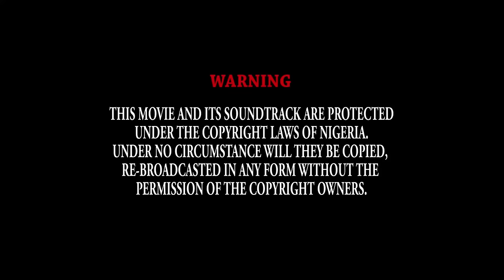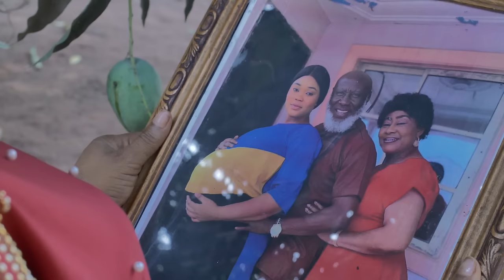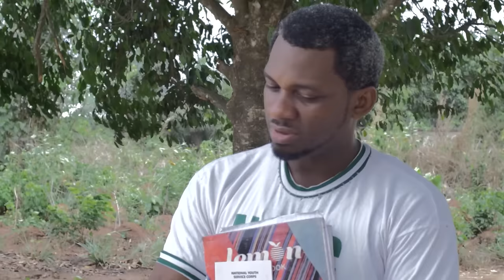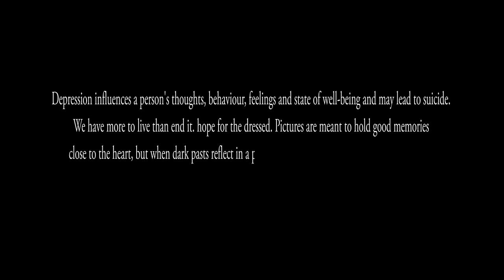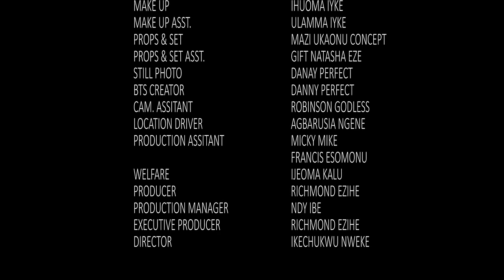The Orphan Who Was Cast Away For Getting Pregnant Without A Husband Is Now A Rich Princess/NewMovie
In this Nigerian movie, Starring: Chioma Nwoha, Mike Godson, Ngozi Ezeonu and other Nollywood actors.